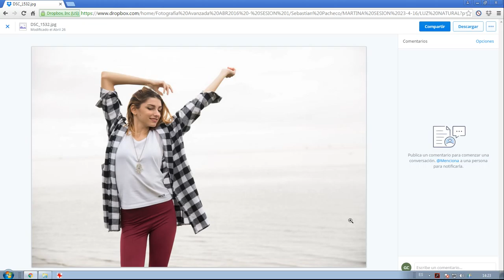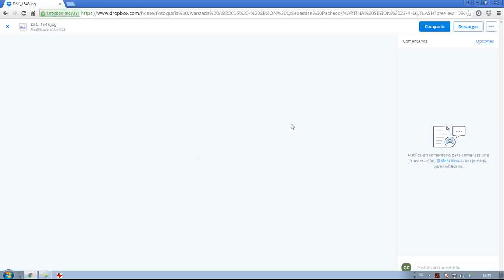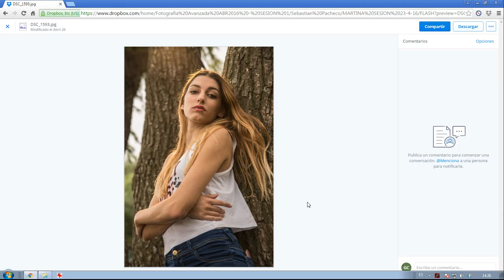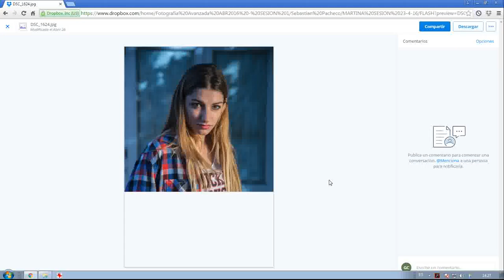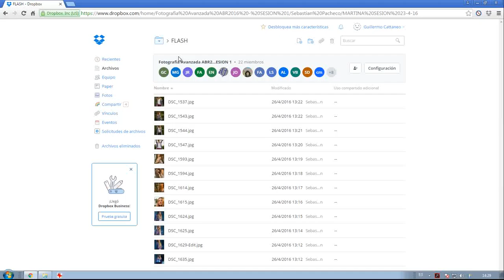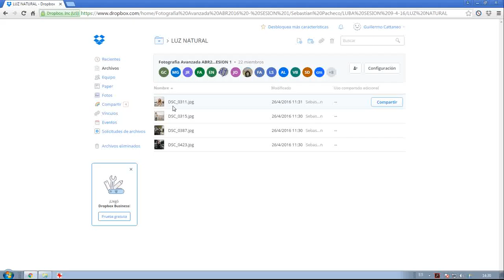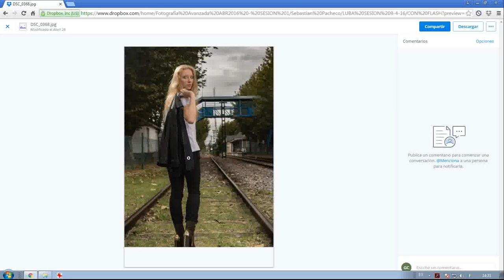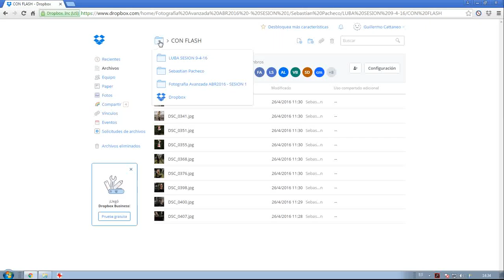Sesión dos Martina Sebastián